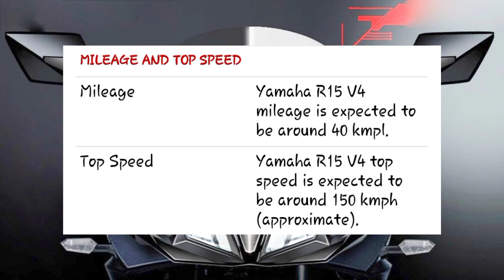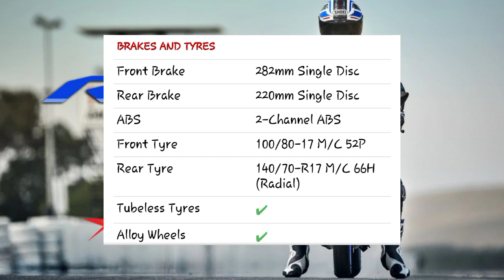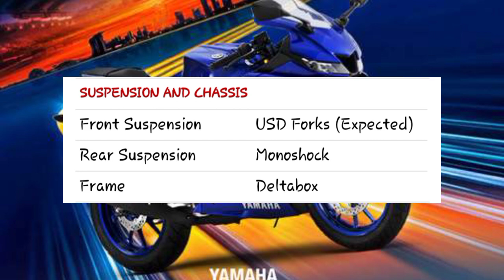Yamaha r 15 v4 new model revealed truth about R15 price & launching in India | Tech Runner | Tamil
in this video Yamaha r 15  v4  complete detail explain the video

Coming to the most important aspect, that is engine and performance. The New Yamaha R15 V4 will be equipped the same 155cc single-cylinder, fuel-injected, engine

 follow as